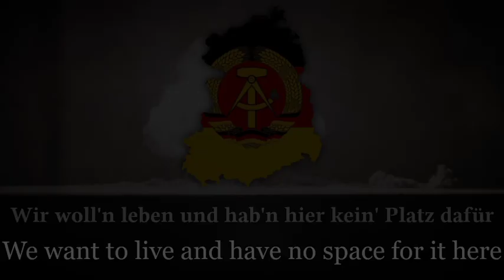Go home Ami, Ami go home! - East German anti-American song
Different lyrics of Ernst Busch version
Another version of "Ami, go home!"
Sung by Gruppe Argus circa 1980's
The translate lyrics is not 100% correct

Go home ami, ami go home
Ab nach Haus ins Pentagon Schafft den atomaren Dreck Auch gefälligst wieder weg
Wir woll'n leben und hab'n hier kein' Platz dafür

Kommen Persching number two
Und die Cruise Missile dazu Liebes Gruß von Freund und Partner USA
Uncle Sam träumt noch vom Sieg
In dem letzen großen Krieg
In Europa ist dann nur noch Asche da

Reff:

CIA und Ku Klux Klan
haben jetzt den besten Mann:
Ein Schmierenkomödiant im Weißen Haus
Und des Cowboys Größenwahn Leuchtet der Nation vorran Dieses Spiel ist zu fatal, lasst uns da raus!

Reff:

Ami hör auf unsern Rat
Bleib auf deinem Längengrad Samt Dollar, Dance und Disco-Melodien
Way of Life, wir danken sehr Nein wir spielen jetzt nicht mehr Coca-Cola und McDonalds Kolonie!

Reff:

Deine Freunde Uncle Sam
Säh'n wir auch viel lieber geh'n Deinen Sheriff dein Neutronenplan
Und den Genscher und den Schmidt
Nehmt nach Arizona mit
Denn dann haben wir das ganze Pack vom Hals

Reff:

Ami, nimm's doch wie es ist Sieh mal, eh du dich versiehst Sind die Lügen und der Dollar nix mehr wert
Fehlschlag: damals Vietnam
Fehlschlag: dein Neutrum mit Plan
Und das Lied wird lauter überall gehört

Reff: